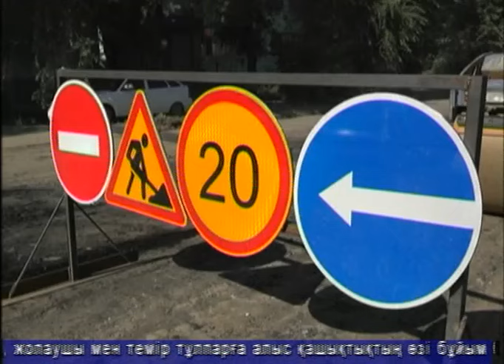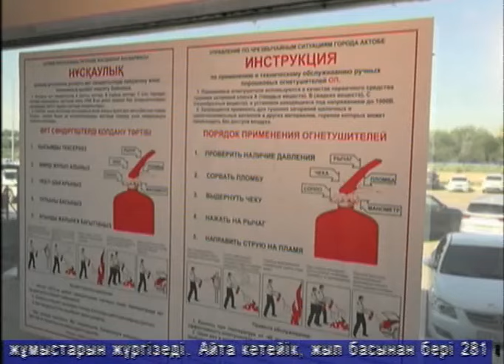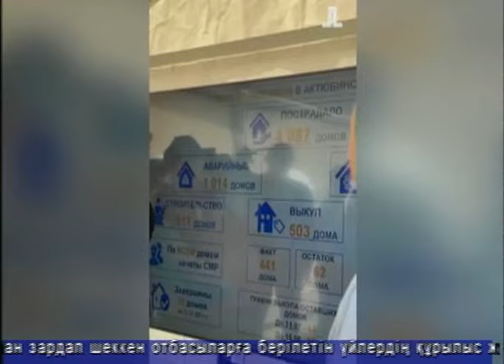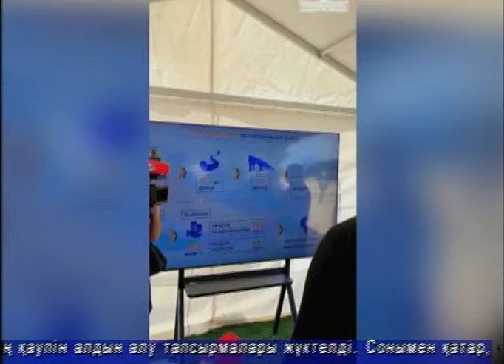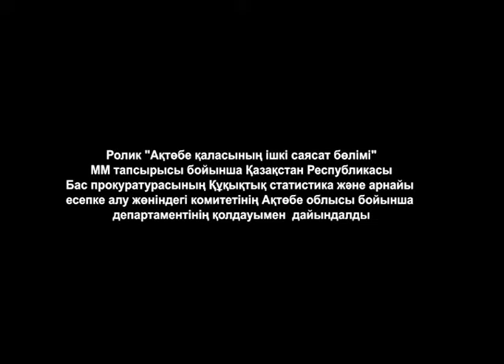Тәулік (Рика ТВ) 23 шілде 2024 жыл